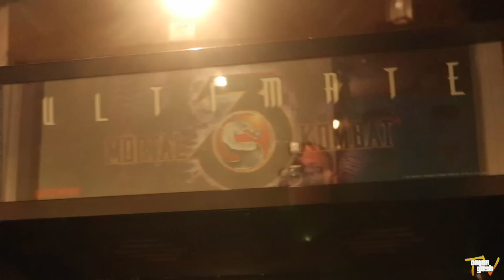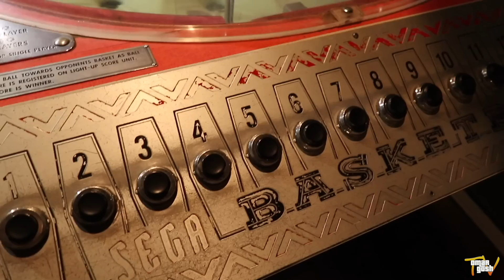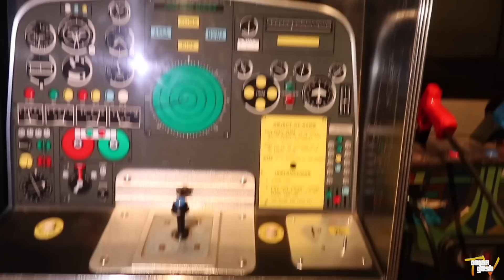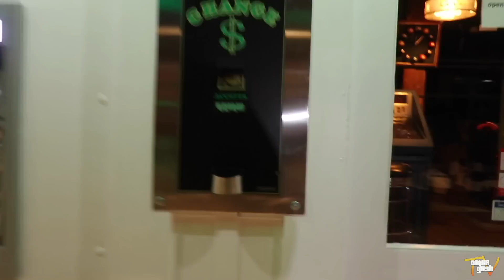HAUNTED ARCADE AT 3AM - OmarGoshTV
Become a member of my youtube channel for exclusive content, free giveaways, cool badges by your name and more

New videos SATURDAY day!

About OmarGoshTV:
My channel is all about having fun, exploring new adventures and of course being humble. My content is safe for kids with no cursing (curse words) but still enjoyable for the entire family.